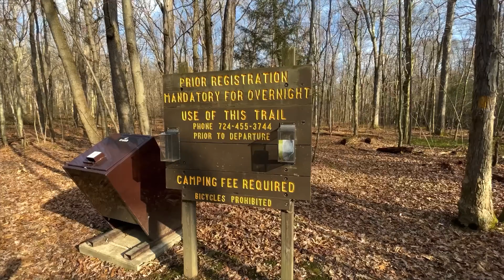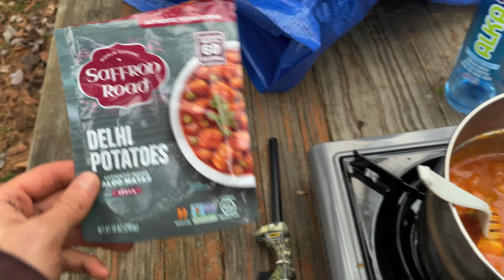My First SOLO Van Camping Trip!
What’s up guys so this is my first solo van camping trip! Let’s just say… it did end the way I expected.. of course!😅😅😅